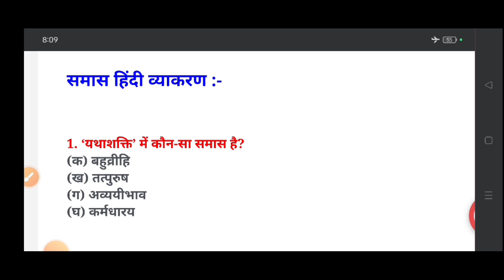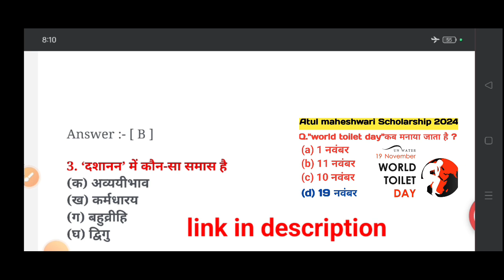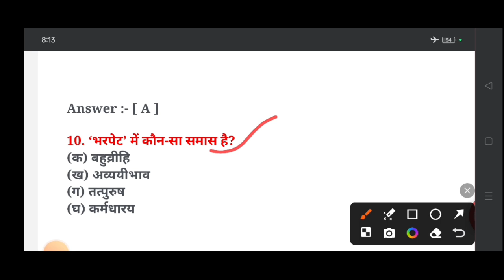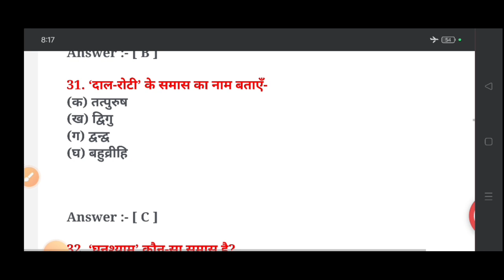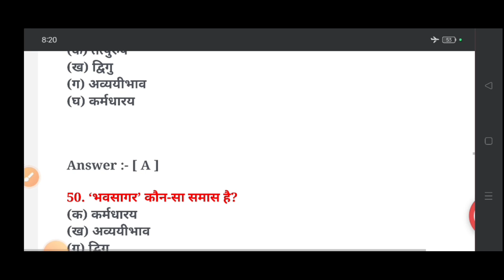Atul maheshwari/Atul maheshwari Scholarship 2024/Atul maheshwari Scholarship hindi Gk/okeystudy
Atul maheshwari/Atul maheshwari Scholarship 2024/Atul maheshwari Scholarship hindi Gk/

Your questions:-
अतुल माहेश्वरी छात्रवृत्ति 2024
Atul maheshwari Scholarship 2024
Atul maheshwari Scholarship/Atul
Atul maheshwari Scholarships
 Atul maheshwari exam
Wireless Classes,
Wirelessclasses,
 Classes, Wireless,
Atul Maheshwari Scholarship 2024 online form,
Atul Maheshwari Scholarship 2024 Online Form Last Date
, Atul Maheshwari Scholarship Apply Online, Atul Maheshwari Scholarship 2024 Result, Atul Maheshwari Scholarship Syllabus,
Amar Ujala Atul Maheshwari Scholarship,
 Atul Maheshwari Scholarship Form,
maheswari, atul, scholership,
 kaise, bhare, atul maheswari scholership form 2024 apply online
Atul Maheshwari Scholarship GK Important Questions, Atul Maheshwari Scholarship GK Questions 2024, Atul Maheshwari Scholarship GS Important Questions, Atul Maheshwari Scholarship 2024
Atul Maheshwari Scholarship 2024 Important Questions
Atul Maheshwari Scholarship Model Paper 2024
 Atul Maheshwari Scholarship Previous Year Question Paper
 Hindustan Knowledge
Atul Maheshwari Scholarship 2024 Model Paper
# ClassesWireless
AtulMaheshwariScholarship2024Online Form Last Date
AtulMaheshwariScholarshipApplyOnline, AtulMaheshwari Scholarship 2024 Result, Atul MaheshwariScholarshipSyllabus,